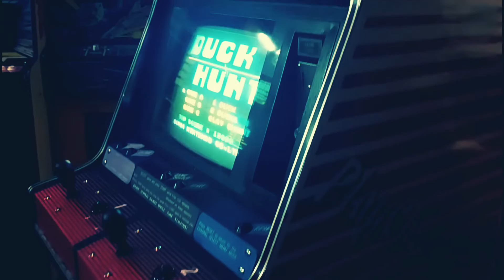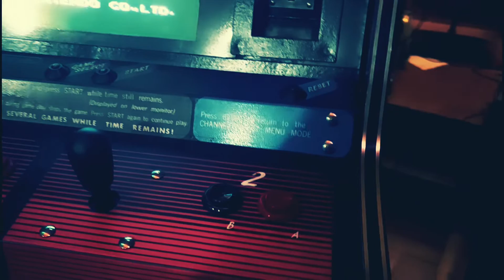ho finalmente terminato il restauro di un Playchoice-10 mini.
ho finalmente terminato il restauro di un Playchoice-10 mini. Le fiancate erano molto rovinate, ho usato dell'acetone per eliminare la grafica lasciando la texture del legno originale. ho ristampato la grafica su un vinile polimerico trasparente la nuova grafica e l'ho applicata.
Il pannello di controllo l'ho ristampato su un calpestabile ruvido coprendo solo la parte consumata dei pulsanti.